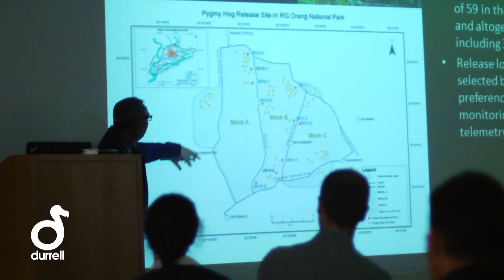Durrell Conservation Symposium Invite 2015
Our global teams have gathered at Durrell's HQ in Jersey to share their experiences, knowledge and results from the past year. The annual Conservation Symposium brings together our field staff from Madagascar, Mauritius, India, the Galapagos and the Caribbean to share their successes, experiences and results.

Take a sneak peak at the highlights of week in this video.

With special thanks to 3Ci for filming and producing our video and ABN AMRO Private Bank for their generous support and making it possible for our field staff to attend from around the world.